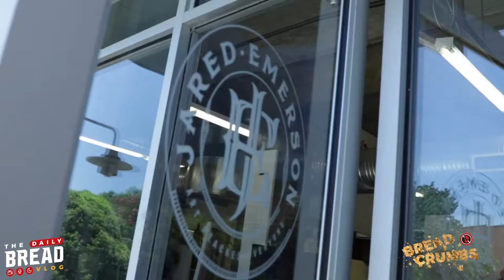Art Critics | 🍞...Breadcrumbs with Tyler Harris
In this episode, Tyler sits down and talks to Jared Emerson about his art and how critics affect him.